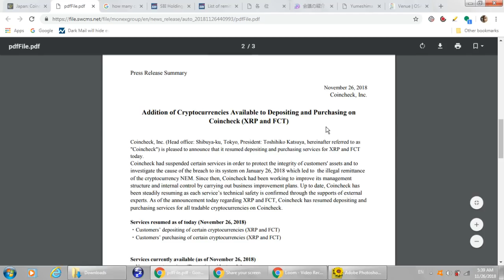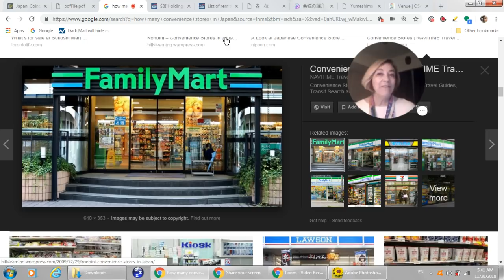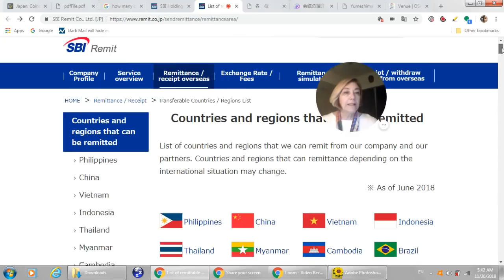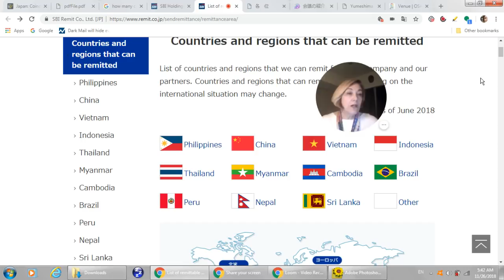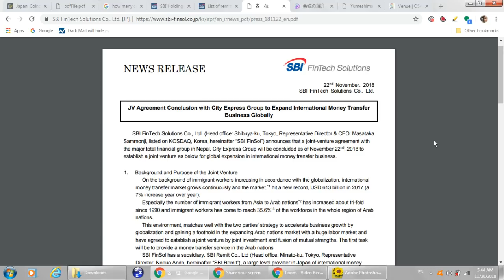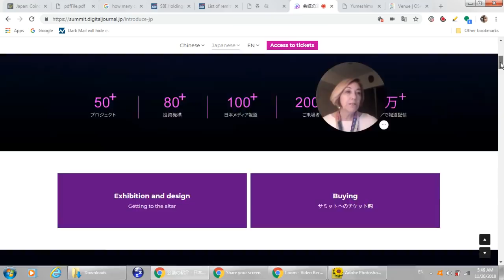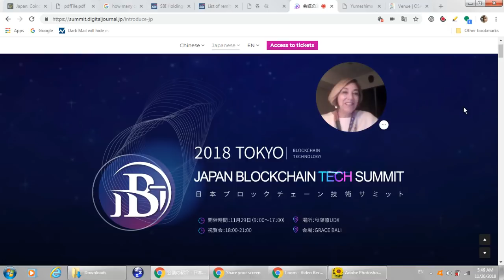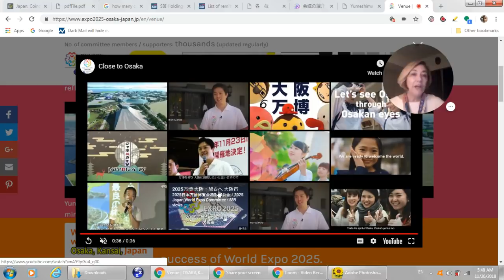SBI Joint Venture to Expand Money Transfers Nepal to Arab Countries, COINCHECK adds XRP & FCT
Addition of Cryptocurrencies Available to Depositing and Purchasing on Coincheck (XRP and FCT)

Background and Purpose of the Joint Venture
On the background of immigrant workers increasing in accordance with the globalization, international
money transfer market grows continuously and the market *1 hit a new record, USD 613 billion in 2017 (a
7% increase year over year).
Especially the number of immigrant workers from Asia to Arab nations*2 has increased about tri-fold
since 1990 and immigrant workers has come to reach 35.6%*3 of the workforce in the whole region of Arab
nations.
This environment, matches well with the two parties’ strategy to accelerate business growth by
globalization and gaining a foothold in the expanding Arab nations market with a huge labor market and
have agreed to establish a joint venture by joint investment and fusion of mutual strengths. The first task
will be to provide a money transfer service in the Arab nations.
SBI FinSol has a subsidiary, SBI Remit Co., Ltd (Head office: Minato-ku, Tokyo, Representative
Director: Nobuo Ando, hereinafter “SBI Remit”), a large level provider in Japan of international money
transfer services exceeding a cumulative international transfer amount of JPY 500 billion since its
establishment.Crypto space, emphasizing partnerships, regulations and developments with unique attention to Japan and Asia.